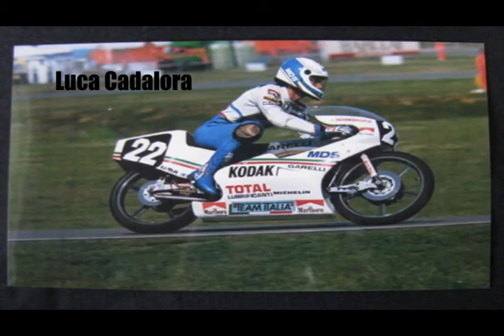Historia de motos GARELLI.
Alberto Garelli, Apenas tenía 32 años cuando se graduó en ingeniería. Tras acabar sus estudios, dedicó parte de su tiempo a desarrollar y perfeccionar todo tipo de motores de dos tiempos para una de las empresas italianas más destacadas del sector del motor a nivel internacional, Fiat. Un trabajo que desempeñó hasta el año 1911, casi a la vez que esta matriz fue perdiendo su interés por desarrollar modelos de motocicletas que tuvieran este tipo de motor de dos tiempos. La idea de negocio por la que entonces apostó Fiat fue por un diseño de un motor propio de 350 centímetros cúbicos.